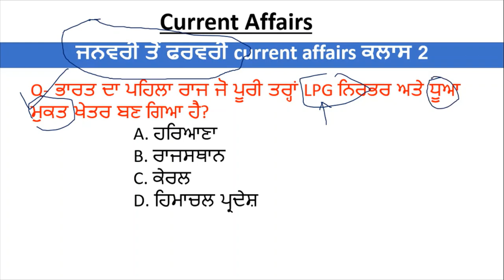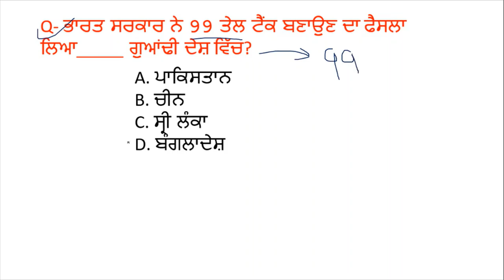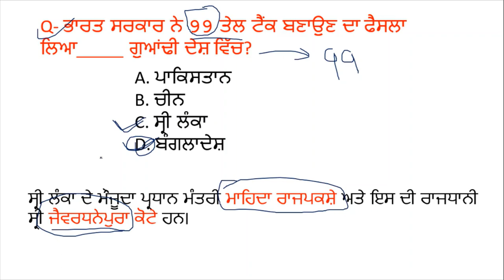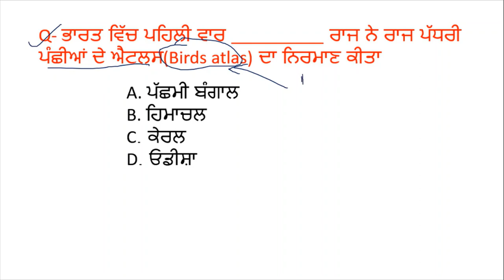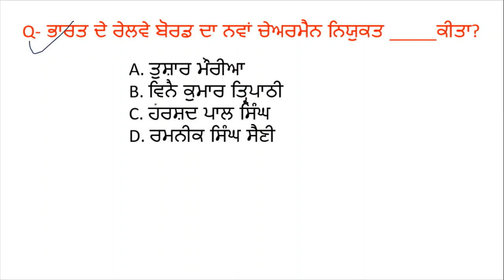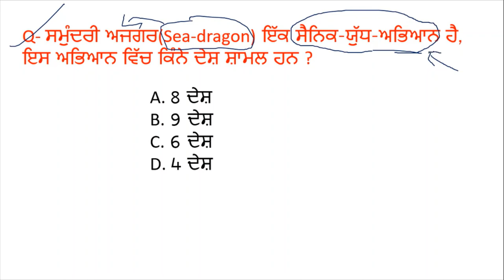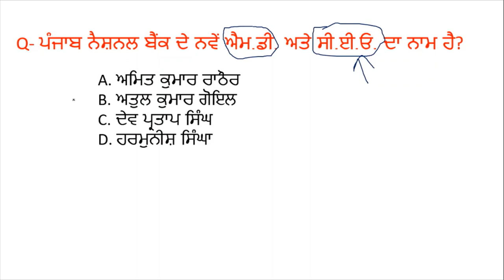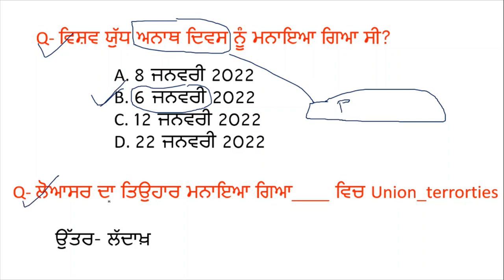Current affairs class 2 | 6 Month current affairs class in punjabi current affairs punjab all exam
Hello Friends This is a Informative Channel and This Video is Full Information About Punjab sarkari  jobs newsnews and current affairs class in punjabi. punjab current affairs class forest guard exam. punjab forest guard current affairs class, important mcq class current affairs punjab, for all punjab govt exam classes current affairs important mcq class in punjab , clerk current affairs class, punjab police current affairs class in punjabi 2022.